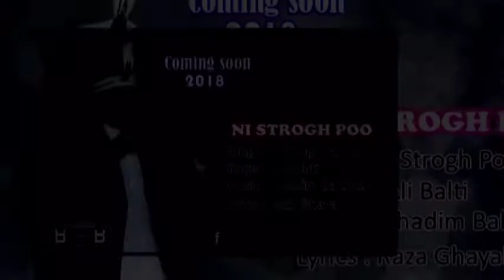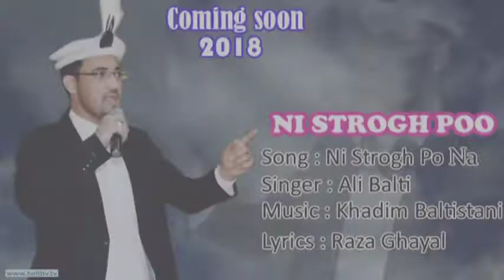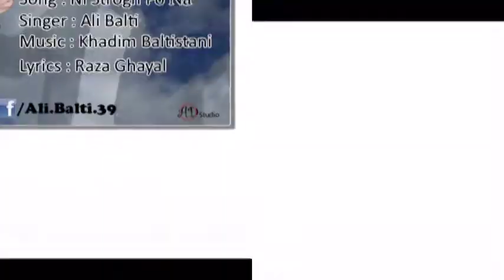Balti Song 2018 NI STROK POO By Ai Balti 4K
Balti Song 2018
NI STROK POO
Song :   Batli Songs 2018 Ni Stroq Po.
Singer:   Ali Balti
Lyrics:    Raza Baig Ggayal
Hey Guys this Channel has almost all kind of videos such as Folks, soul, Religious Music and tradition and Haritage of Baltistan.